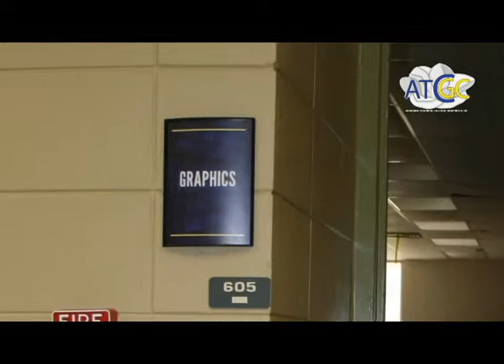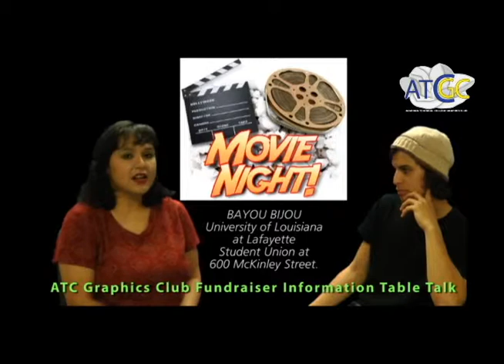3 minute movie fundraiser heidi lacey.mov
ATC Graphics Club Fundraisers March 2012